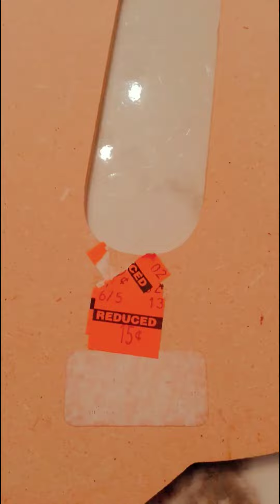Shopping Haul: What We Got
New Spring/Summer 2023 Dollar Tree Items, And Finding Amazing Hobby Lobby Deals!